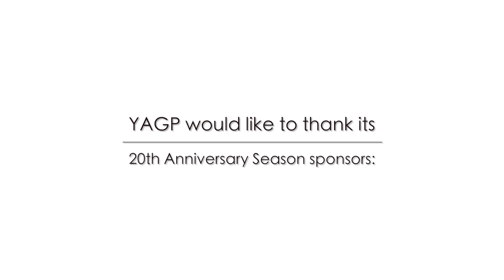BRINGING OTHER ART FORMS INTO DANCE: Acting with Susan Jaffe - YAGP Ask the Expert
YAGP Education presents: Ask the Expert

Youth America Grand Prix educational series Ask the Expert returns with a new season of programs, aimed at expanding educational opportunities for dancers.

In this episode: Susan Jaffe, Dean of Dance, University of North Carolina School of the Arts, talks about acting as a means to increase dancers’ sensitivity. Learn how acting can help you captivate the audience, and how to bring a more emotional self on stage.

Host: Sergey Gordeev

Guest Expert: Susan Jaffe, Dean of Dance, University of North Carolina School of the Arts

Video Editing: VAM Productions